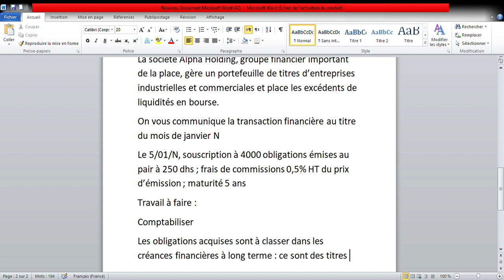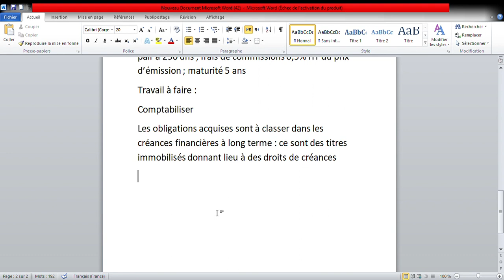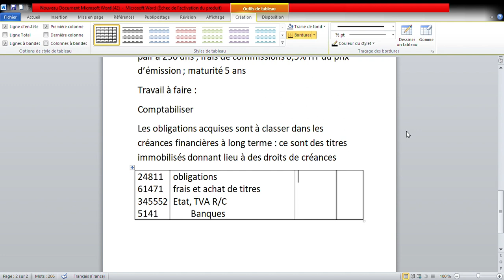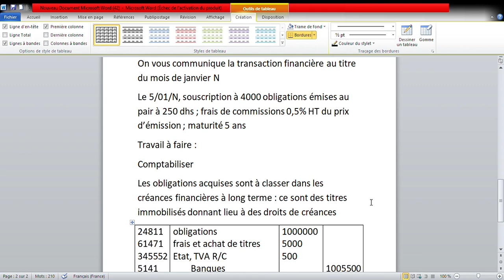Comptabilité approfondie : la valeur des titres TP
Comptabilité approfondie
 la valeur des titres
TP